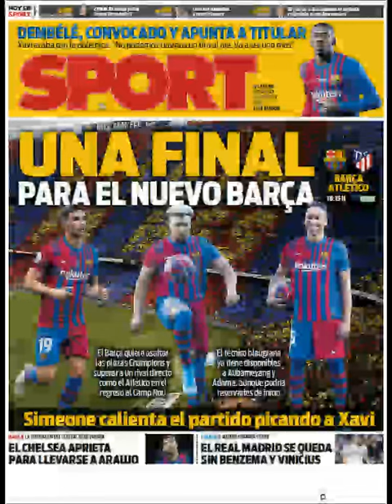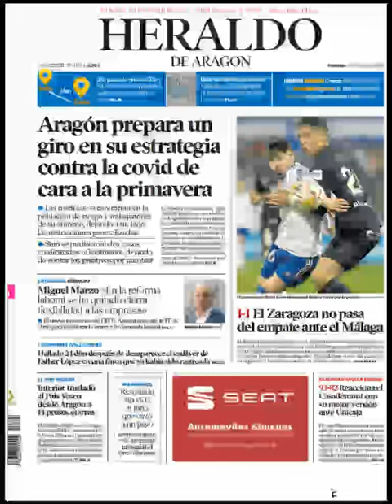Noticias​ Domingo 6 Febrero 22 Principales Portadas Titulares Diarios Periódicos España Spain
Principales Titulares de Noticias en Portadas Diarios Periódicos Españoles del Domingo 6 de Febrero de 2022 ¿Que le Parecio este día? Noticieros Corrupcion​ Politica​ Fútbol​ Messi​ Barça​ CR7​ Deportes Febrero​ Invierno2022​ Invierno​ Noticias​